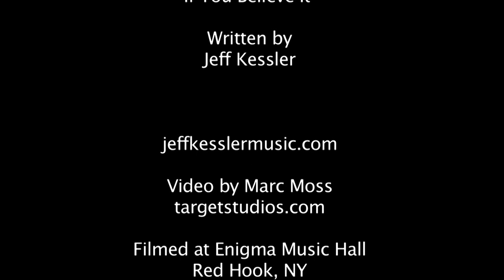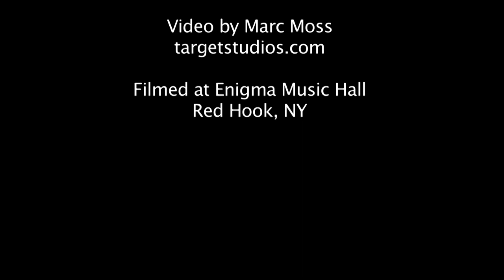Jeff Kessler - "IF YOU BELIEVE IT"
The newest release from singer, songwriter Jeff Kessler avail from iTunes and CD Baby. View Jeff's latest video, filmed on the stage of Enigma Music Hall, in beautiful upstate New York. for more information and tour dates.